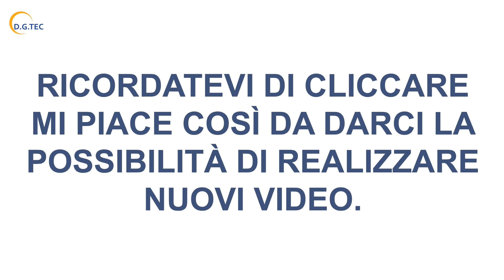Come sostituire l'elettrovalvola della lavatrice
👈ELETTROVALVOLE DI RICAMBIO
👈 ELENCO RICAMBI IN VENDITA
👈 LAVATRICI IN OFFERTA
👈 MIGLIOR LAVATRICE